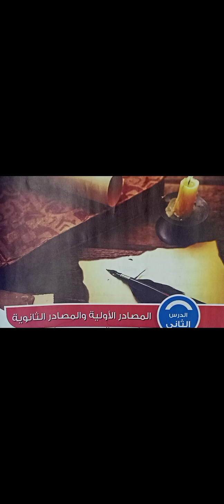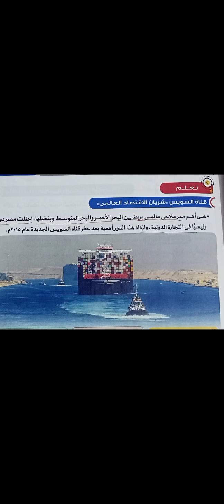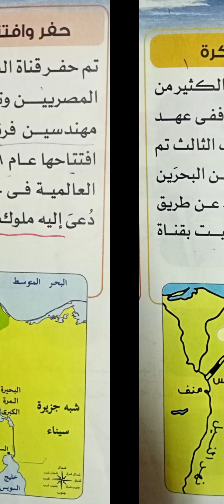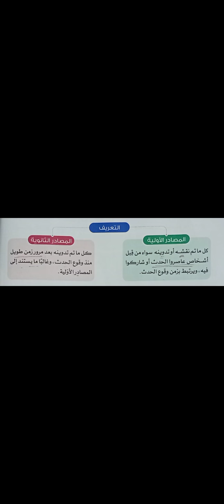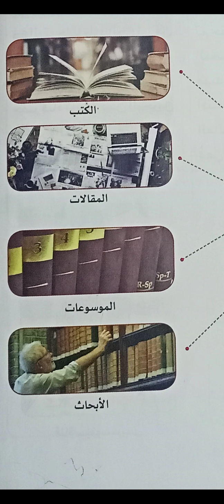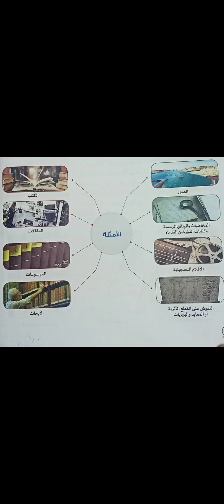الدراسات الاجتماعية - الصف الرابع الابتدائي - المنهج الجديد - فيديو2 - الدرس الثاني 2022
الدرس الثاني المصادر الاولية والمصادر الثانوية
المصادر الاولية والمصادر الثانوية
والدرس الاول موجود عالقناة وموجود في القائمة اللي فيها الفيديو ده قائمة للدراسات الاجتماعية للصف الرابع الابتدائي